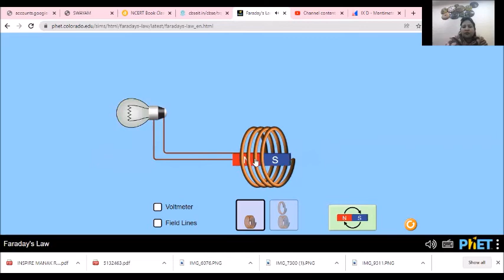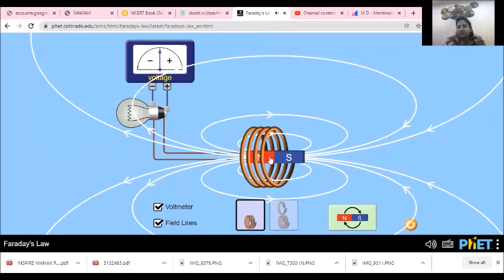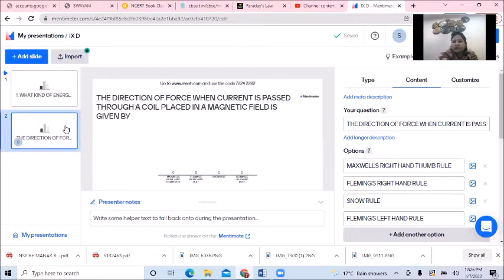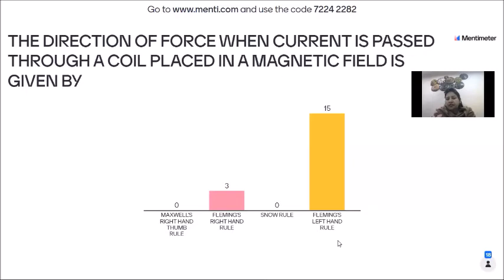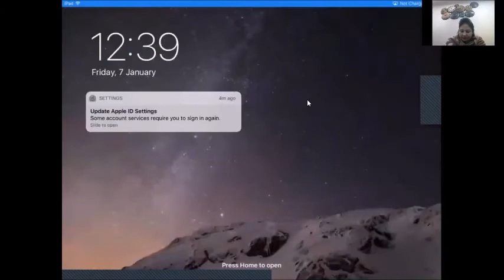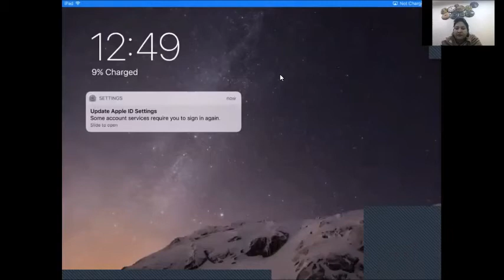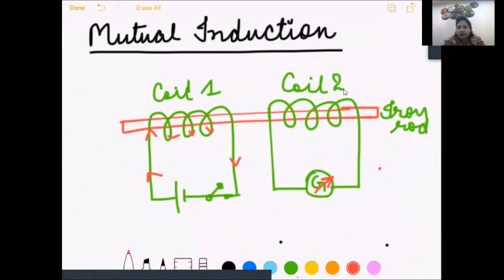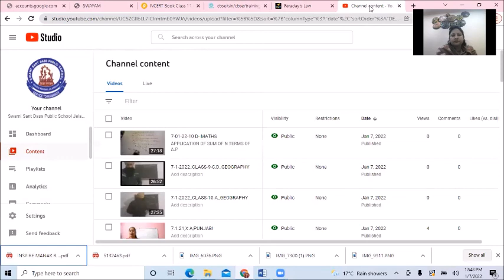7-1-2022_ CLASS X C_ PHYSICS